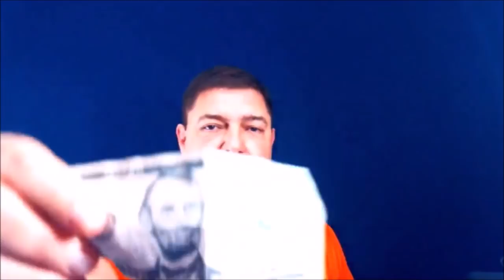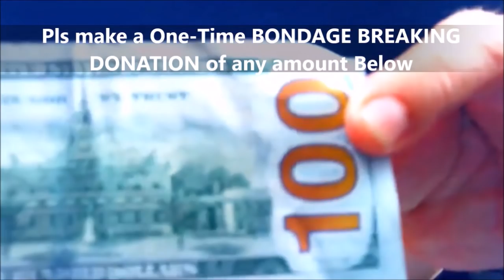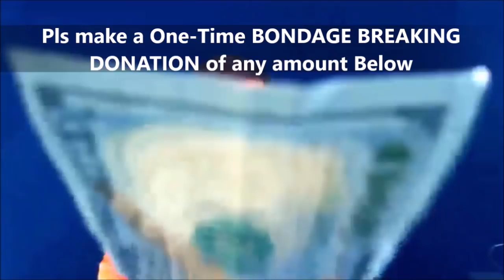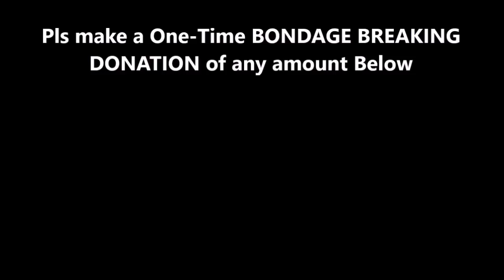FINANCIAL CURSE BREAKING n BREAKTHROUGH Powerful Prayers, by Brother Carlos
Become our MINISTRY PARTNER. We pray for partners daily.